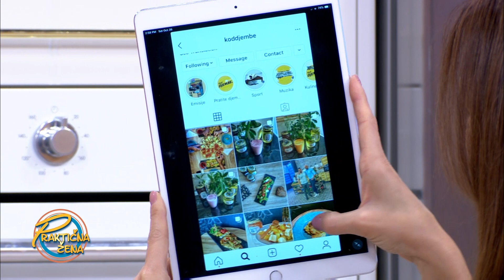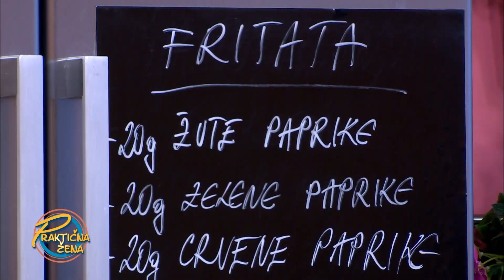Praktična žena - Fritata sa povrćem i sirom